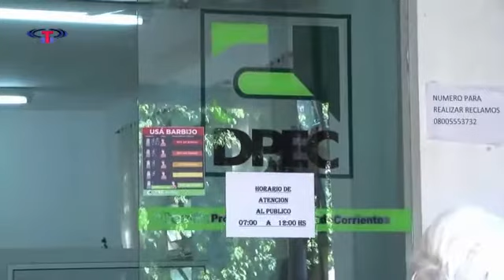Ingeniero Broghi Dpec